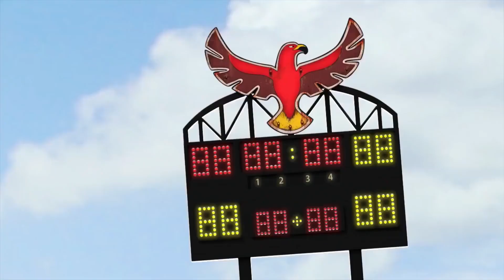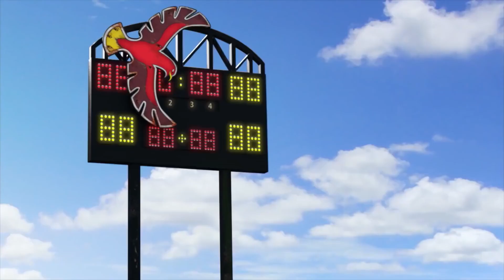Roger le héros sidéral | Roger et le dinosaure volant | Dessin animé | Roger le Patrouilleur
Roger le héros sidéral | Roger et la réparation du tambour | Dessin animé | Roger le Patrouilleur

Roger le Héros Sidéral est un courageux petit héros extraterrestre envoyé afin de venir en aide à un étrange et lointain monde...la Terre !
Aucune mission n'est trop grande pour lui. La devise de Roger: "Un ami dans le besoin est une mission pour moi !".
Avec l'aide de ses turbulents Ranger robots et de son chien robot, Rover, Roger remplit toujours ses missions.

Chaque jour, Roger analyse la surface de la Terre à bord de l'orbite l'Amitié. Quand il détecte un signal de détresse venant d'un terrien, son travail de Ranger de l'espace est de sauver la journée à l'aide de son équipe, et cela d'une façon créative et amusante.

Roger le patrouilleur est un courageux petit extraterrestre qui aide les amis terriens qui ont des soucis.  S’il en trouve un, il a pour mission en tant que patrouilleur de comprendre son problème et de diriger son équipe de TiRobots turbulents et son robot chien Roger Rover  pour l’aider à le régler.